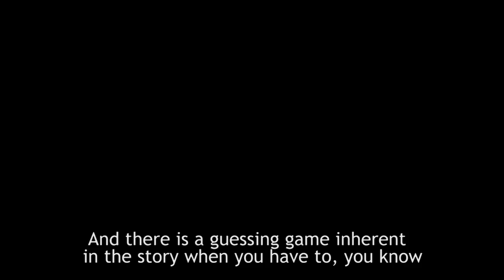Rumpelstiltskin: Interview with Murray Gold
Composer Murray Gold discusses the music for BalletLORENT's Rumpelstiltskin, coming to Sadler's Wells as part of Family Weekend 2018.